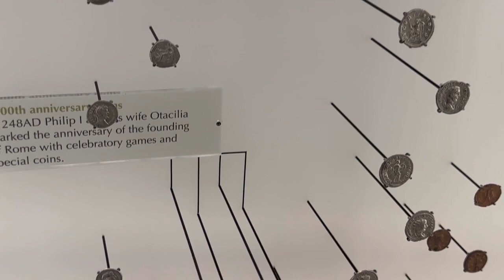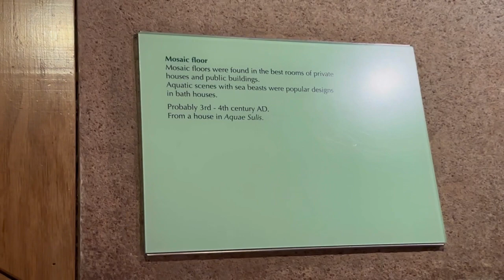Travel vlog ~ City of Bath 🇬🇧 UK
Welcome to the enchanting City of Bath! Nestled in the picturesque countryside of England, Bath is a UNESCO World Heritage Site renowned for its Roman-built baths and stunning Georgian architecture. Join us on this virtual tour as we explore the historic Roman Baths, marvel at the iconic Royal Crescent, and stroll along the charming Pulteney Bridge. Don't miss out on the vibrant culture, delightful cuisine, and relaxing spa experiences this city has to offer. 🏛️🛁🏞️